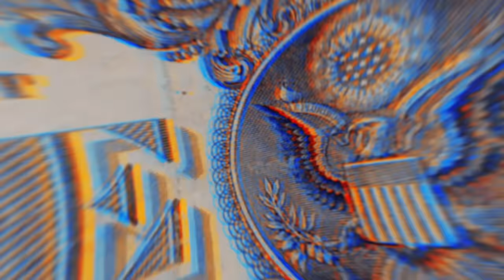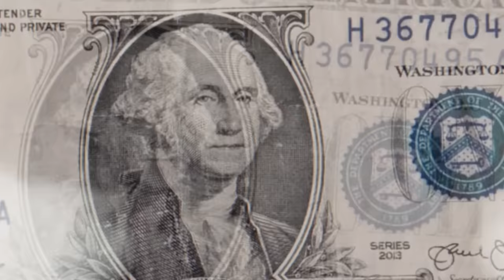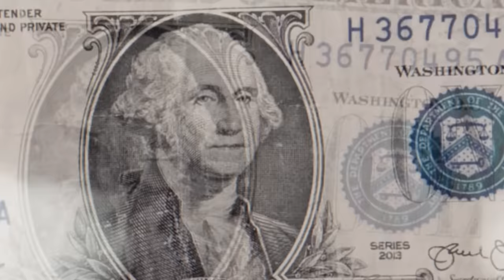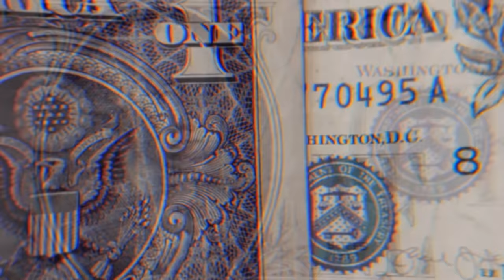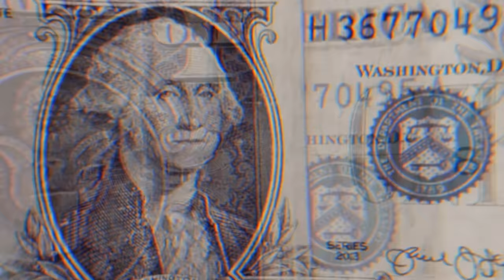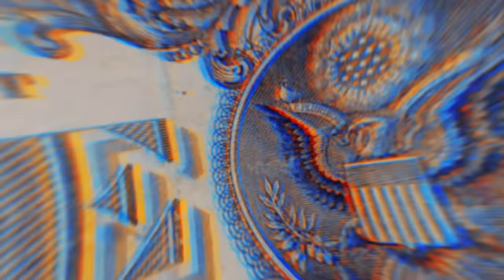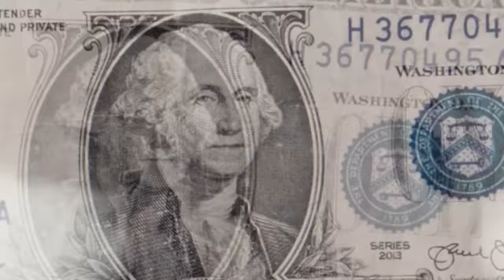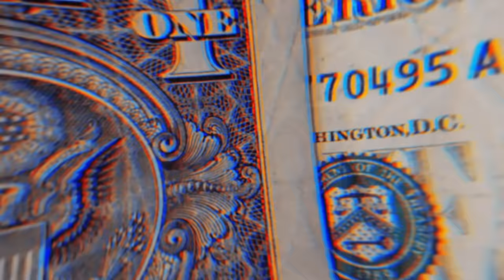SET FUNK 2024 - MC IG, MC DON JUAN, MC RYAN SP, MC KADU, MC HARIEL, MC PH (FUNK LANÇAMENTO)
SET FUNK 2024 - MC Ryan SP, MC IG, MC Don Juan, MC Paiva, MC Joãozinho VT, MC Marks